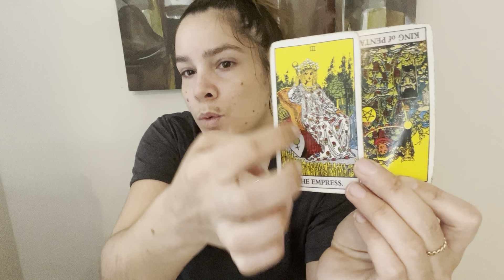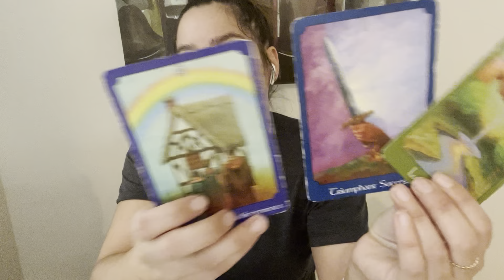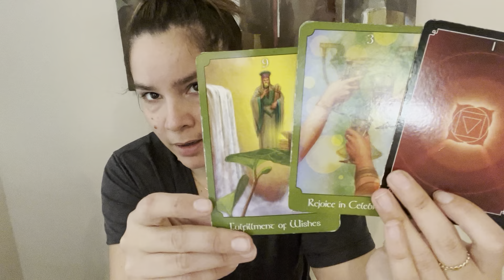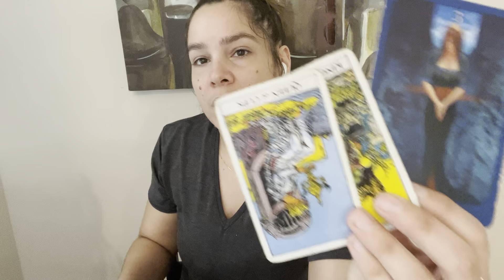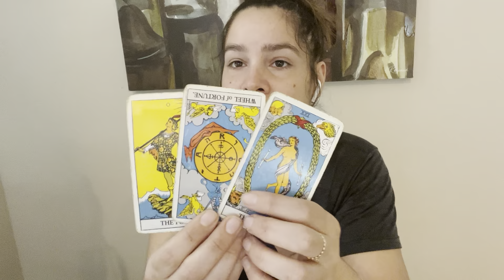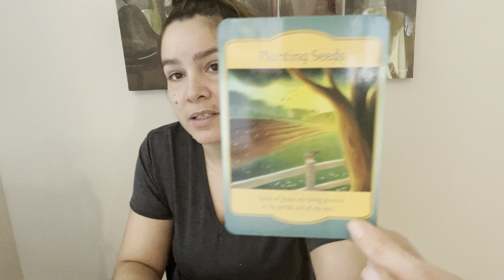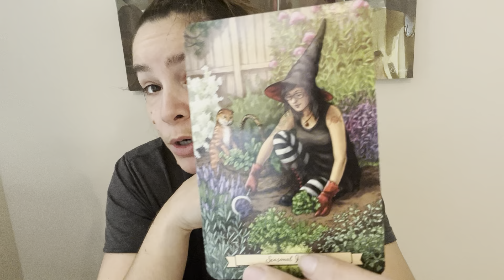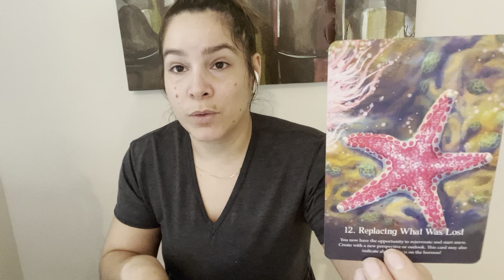PISCES- Don’t miss this opportunity (fertile energy)..